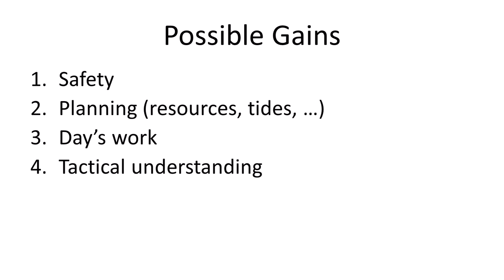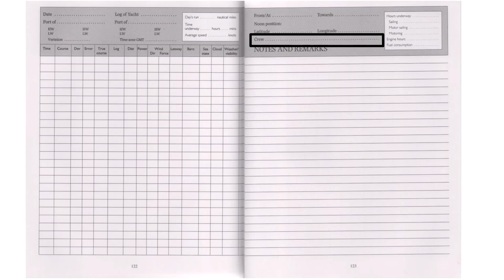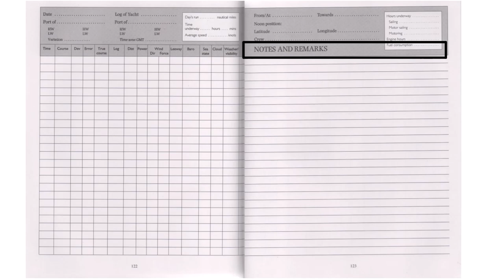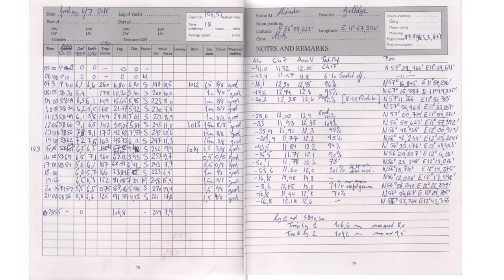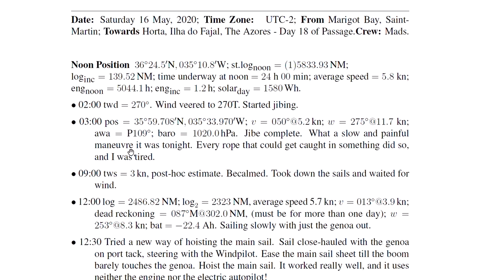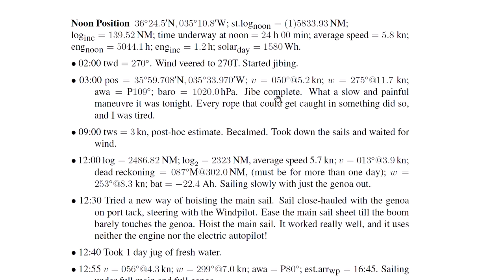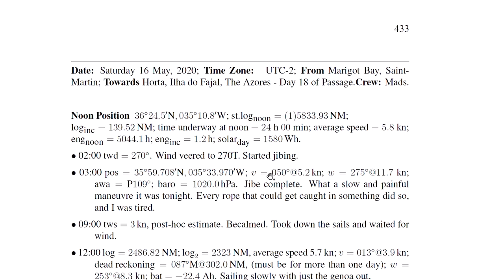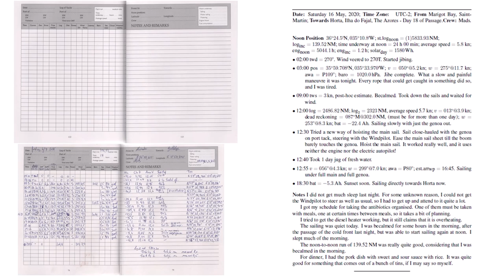The Art of Keeping a Nautical Logbook - Part 1 of 2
We compare and contrast different ways of designing and using nautical logbooks. We start from experiences with using the Adlard Coles logbook and then suggest a different approach to keeping a logbook.

The purpose of the video is to stimulate discussion about pros and cons of different styles of keeping a nautical logbook.

This is Part 1 of 2 in a mini series about nautical logbooks. Part 2 will be about the technology I use for type-setting and harvesting data from logbooks.